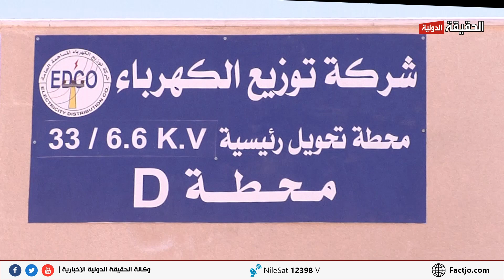رئيس الوزراء بشر الخصاونة يفتتح محطة كهرباء العقبه الحقيقة الدولية 12 3 2023